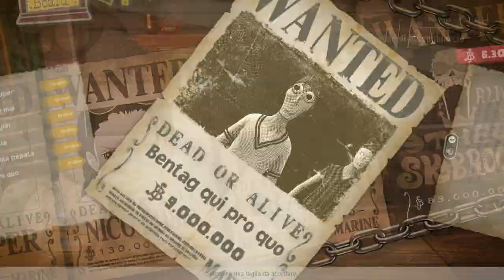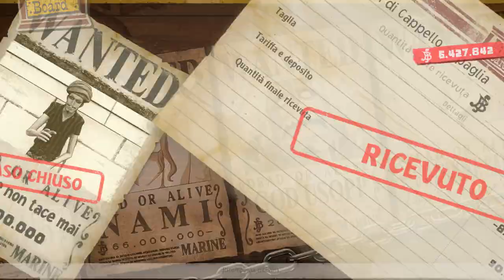One Piece Odyssey pt77: Ritorno A Water Seven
Finalmente, con il cristallo di Lim recuperato dalle grinfie del temibile Doisa, i pirati di Cappello di Paglia possono tornare a viaggiare verso Memoria, nei loro ricordi del passato!

Intro/Outro: Til I Hear'em Say (Instrumental) - NEFFEX